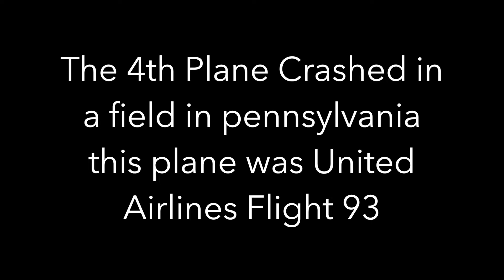September 11 Tribute- AJ